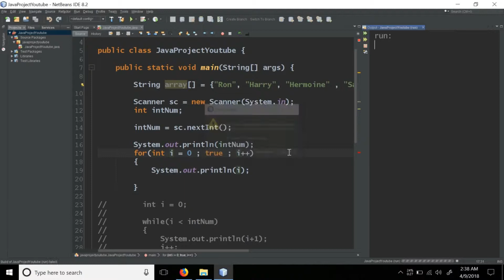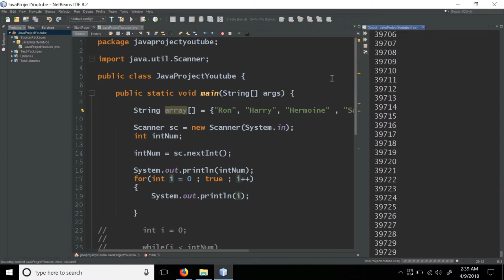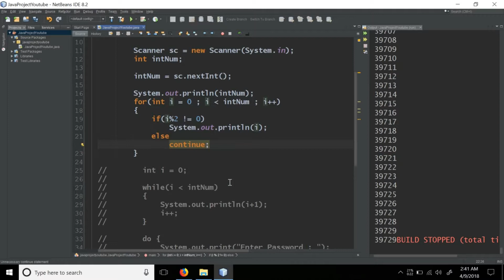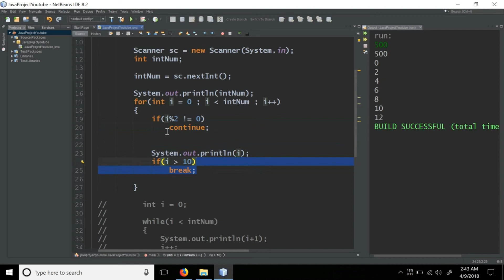JAVA Bangla Tutorials 12 - loop break & continue